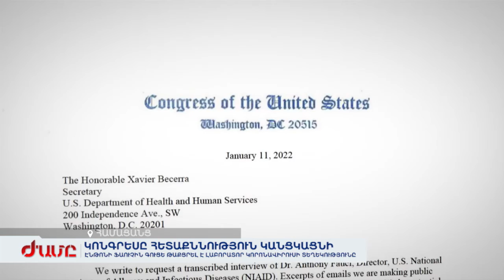ԱՀԿ․ Եվրոպայի բնակչության կեսից ավելին 2 ամսում կարող է վարակվել Օմիկրոնով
Եվրոպացիների կեսից ավելին երկու ամսում վարակվելու է Օմիկրոնով: Կանխատեսումը ԱՀԿ-ինն է: Սահմանվում են նոր, խիստ սահմանափակումներ, օրինակ Իտալիայում չպատվաստվածները չեն կարողանա օգտվել նույնիսկ տրանսպորտից: Մասնագետները խորհուրդ են տալիս շարունակել նոր պատվաստանյութերի մշակումը: